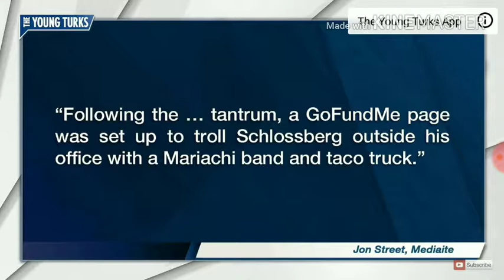Justice UNIQUELY Served Against Racist New York Lawyer Aaron Schlossberg!!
Recently a local New York lawyer, Aaron Schlossberg, was caught on camera going on a yelling rant, consisting of racial assumptions and "racially-suggested" slurs against fellow innocent, harmless hispanic customers inside of a local New York cafe. After the video went viral, justice was soon uniquely served against Mr. Schlossberg. Check out the hilarious, unique way justice was served.